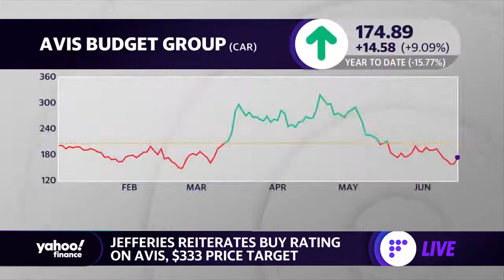Avis stock soars on buy rating from Jefferies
Yahoo Finance's Brian Sozzi discusses Avis stock popping after Jefferies analysts reiterated a Buy rating on the shares.